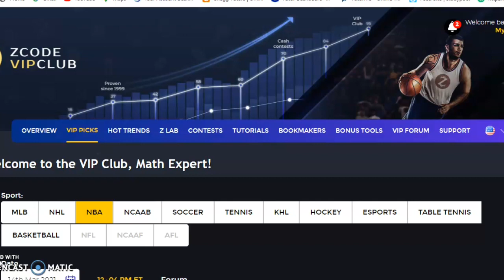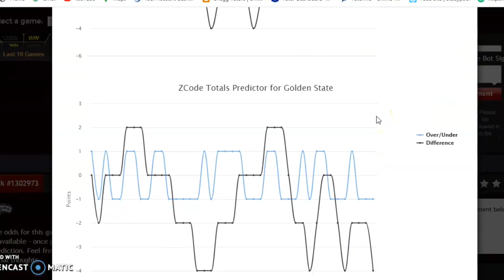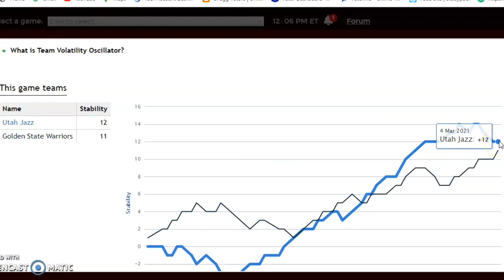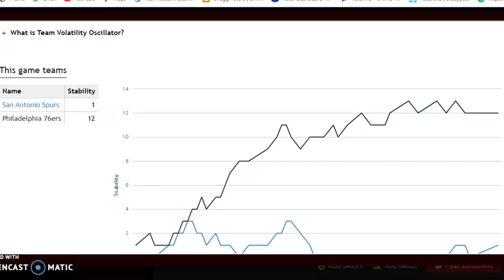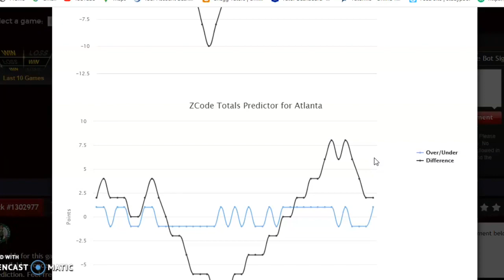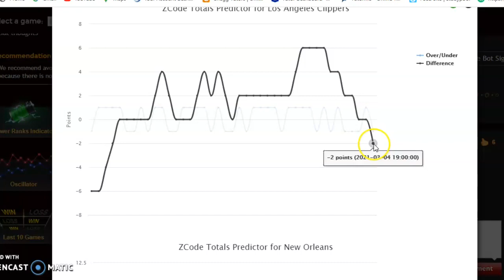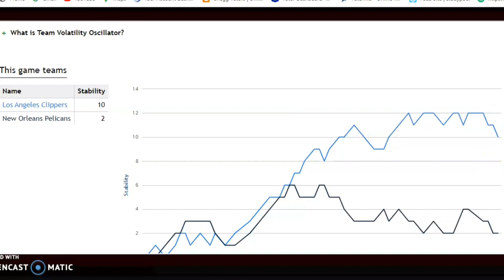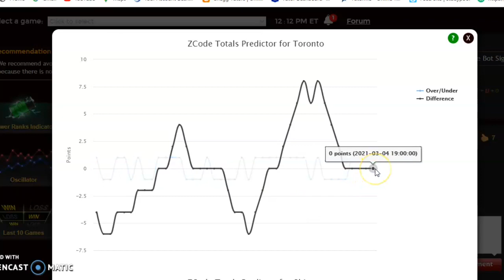NBA Picks March 14: 76ers Look to Stay on Top in East Versus Spurs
The NBA is tipping off the second half of the season and the playoff push begins. There are numerous key matchups for March 14 with the 76ers and Spurs headlining the action.
00:00 Lets Start!
00:53 Utah Jazz versus Golden State Warriors
02:33 San Antonio Spurs versus Philadelphia 76ers
04:00 Cleveland Cavaliers versus Atlanta Hawks
05:35 Los Angeles Clippers versus New Orleans Pelicans
07:35 Toronto Raptors versus Chicago Bulls